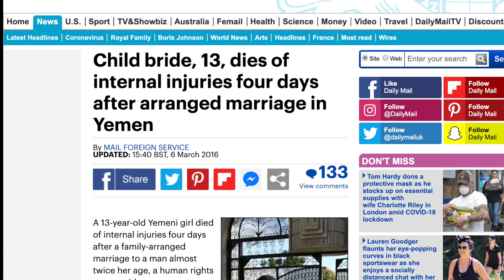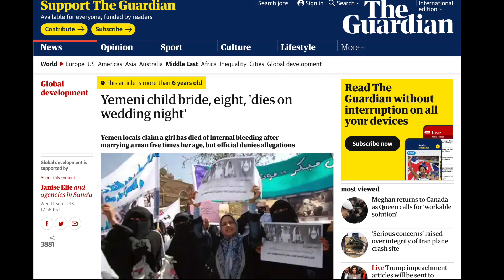Ali Dawah asked if child marriage is OK in islam?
The purpose of this video is to report news, raise awareness & to educate.

I have started a discussion room on the app DISCORD for patriots.

Re-upload my videos to your channel. Include a link to my channel in the video description + as a pinned comment.

Here is a database I created for you to use during discussions with Muslims